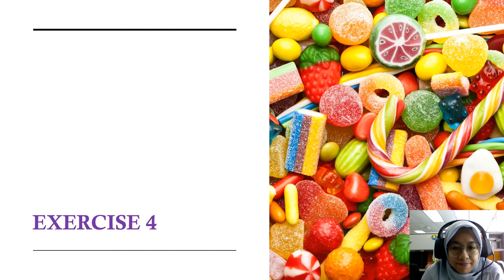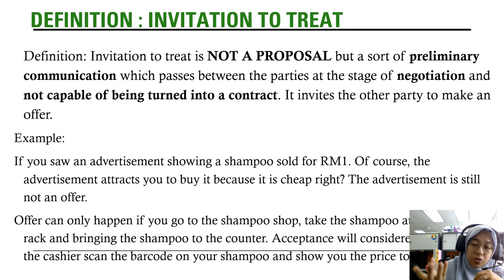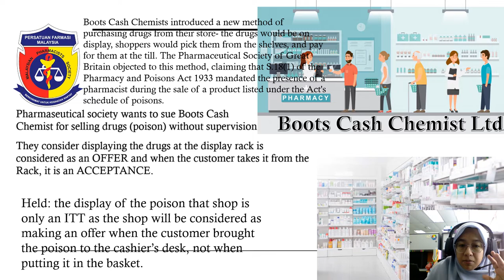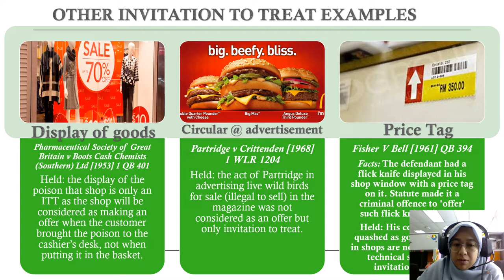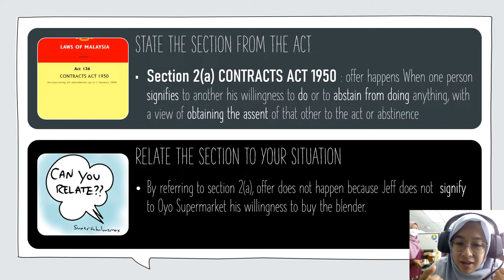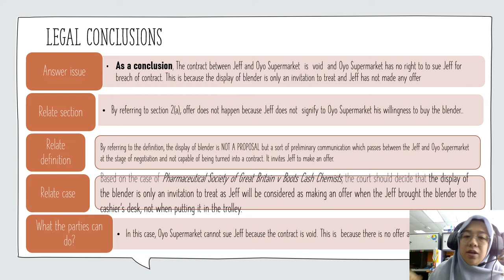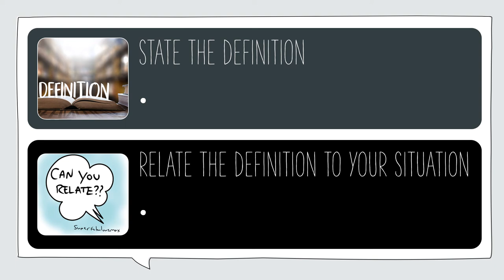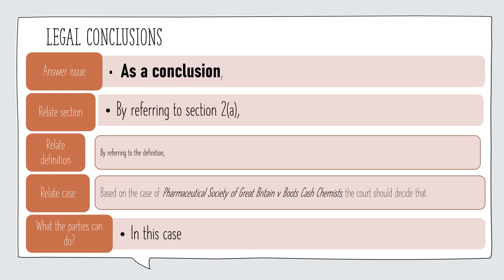EXERCISE 4 INVITATION TO TREAT VS OFFER